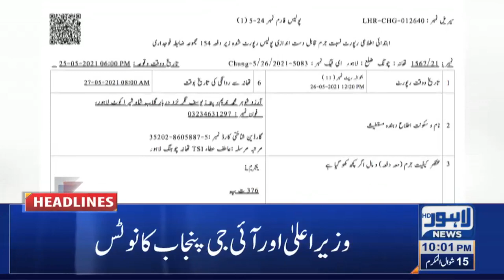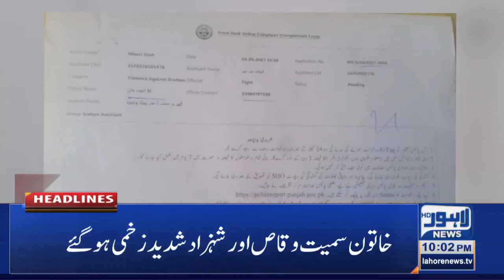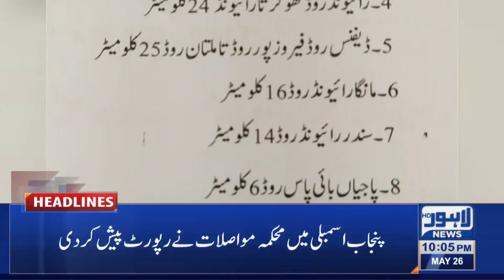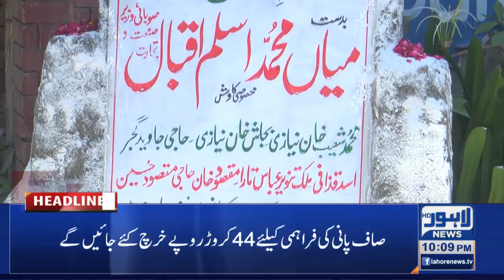Lahore News HD | 10 PM Headlines | 26 May 2021